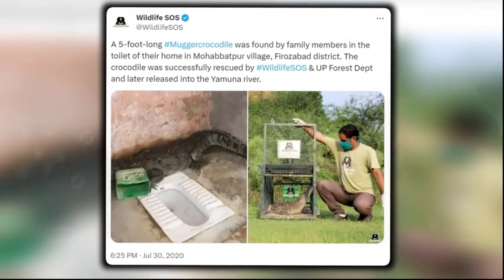U.P. में बाढ़ के बाद मगरमच्छो ने मचाया तांडव.. ।। Caught on Camera